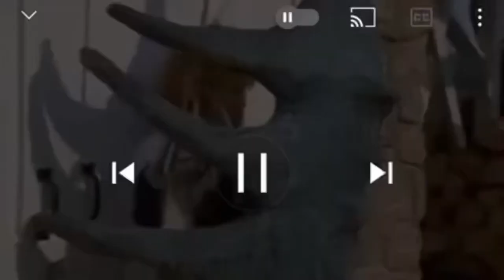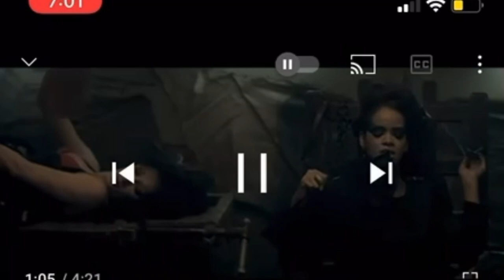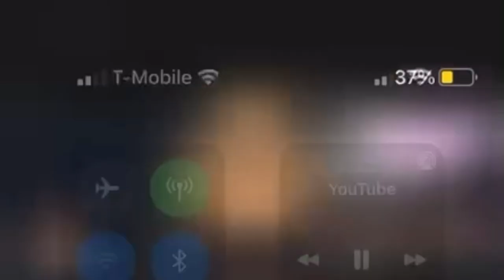Venema Beetlejeuice Disturbia Mashup